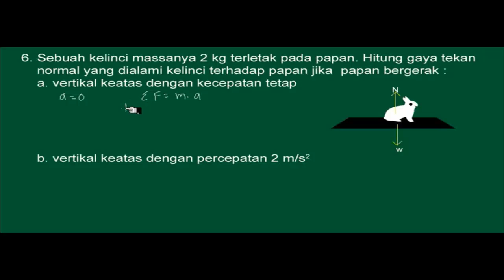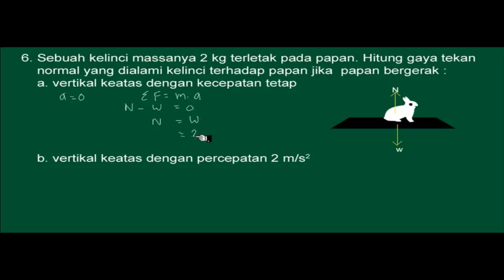🔴[GAYA NEWTON]🔴Sebuah kelinci massanya 2 kg terletak pada papan. Hitung gaya tekan normal yang dial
Sebuah kelinci massanya 2 kg terletak pada papan. Hitung gaya tekan normal yang dialami kelinci terhadap papan jika papan bergerak :
a . vertikal ke atas dengan kecepatan tetap
b. vertikal ke atas dengan percepatan 2 meter per sekon kuadrat